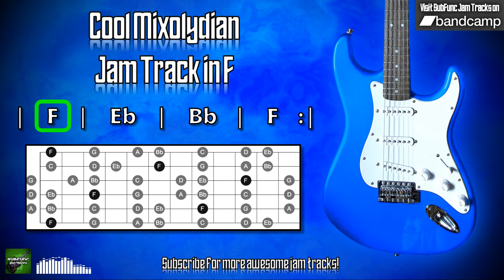Cool Mixolydian Jam Track in F 🎸 Guitar Backing Track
A cool Mixolydian jam track in F at 70 BPM.

Try jamming over this guitar backing track using the Mixolydian mode shown in the diagram, or just have fun playing with the minor pentatonic scale!

I grant permission for the tracks available on the SubFunc Jam Tracks YouTube channel to be used in YouTube/social media videos (as part of jam videos, lessons, gear demos, live streams, etc.) only if full credit is provided in the video, along with a link to SubFunc Jam Tracks in the video description.